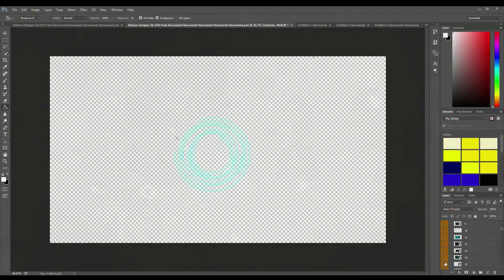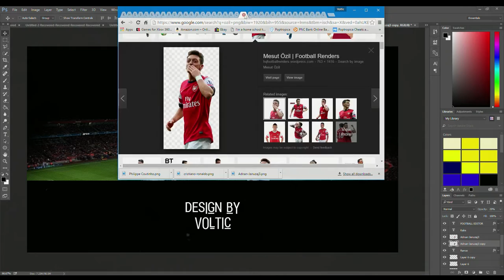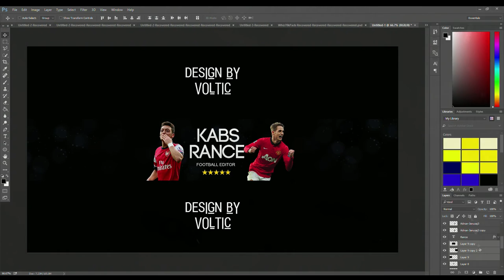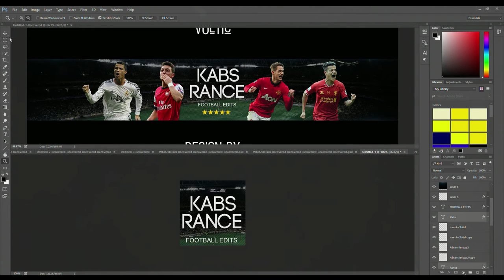Speed Art // Kabs Rance